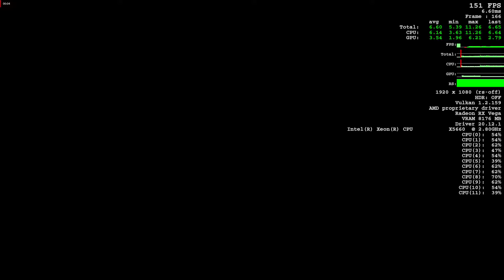X58 + Vega 64 - Doom Eternal 1080p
-X5660 @ 4.6Ghz (X58)
-DDR3-1600Mhz
-AMD Radeon RX Vega 64 LC (Stock GPU Core)
-HBM: 1100Mhz Overclock
-1920 x 1080p
-Doom Eternal Graphical Settings: Ultra Nightmare